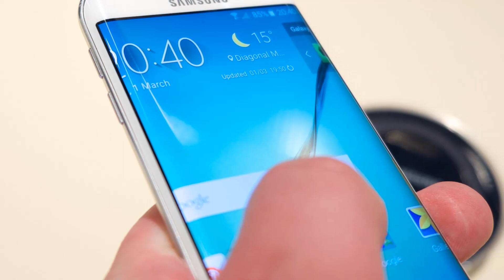samsung galaxy s6 edge+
Find out the first pics of  samsung galaxy s6 edge+ from different angles.